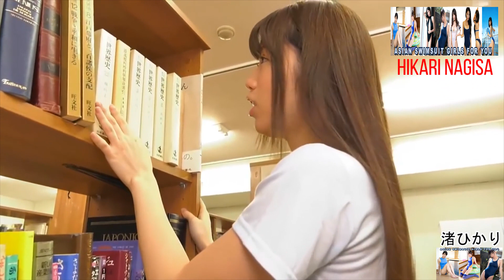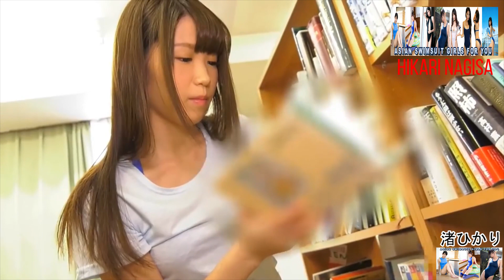026 Hikari Nagisa 渚ひかり Beautiful Japanese Gravure Girl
026 Hikari Nagisa 渚ひかり
Beautiful Japanese Gravure Girl